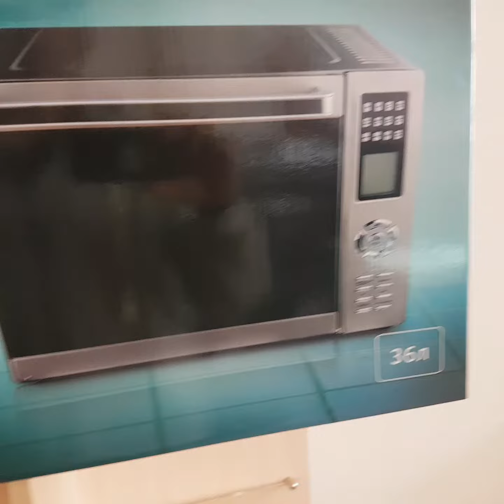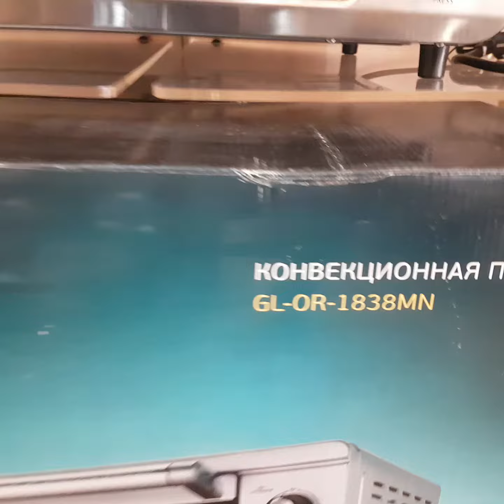Конвекционные печи Gemlux, Шоурум в Москве / линейка GL-OR-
Gemlux GL-OR-1838, GL-OR-1838MN
    Gemlux GL-OR-2045LUX
    Gemlux GL-OR-1538LUX
    Gemlux GL-OR-2265

2265 реально большая, 65 литров. Оптимально, скорей всего, брать 2045 (45 литров).
Шоурум Gemlux на Преображенской Площади, Москва

27 апреля 2018 г.